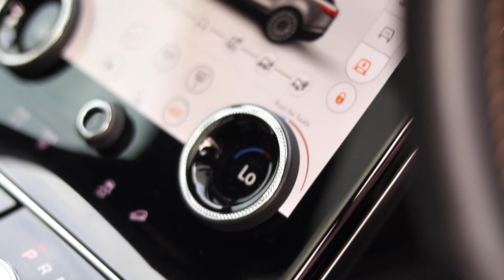Range Rover Velar SVAutobiography | Sytner Land Rover Wakefield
- 22" 5 Split spoke gloss dark grey alloy wheels - Style 5113
- Meridian signature sound system
- Privacy glass
and more!